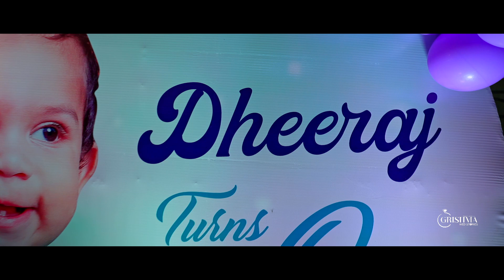Dheeraj 1st Birthday teaser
Dheeraj 1st Birthday teaser Grishmawedstories Edit by digitalcut.
Click By: GrishmaWedStories,gudivada ,Hyderabad ap.
1.0 Equipment's We Provide/Use:
* Photo Camera [Canon Eos R Mirror less Camera Canon eos r5/ sony a7r4/ Canon eos r6 Full Frame]
* Video Camera [Sony NX3/ Nx5 / Z150 Full HD,Panasonic UX90 4K ]
* Candid Photography [Canon eos r & R5, R6 , Sony 7r4 Full Frame]
* Cinematic Slow Motion Camera [Canon eos R5  4k , Slow Motion Sony FS7]
* Live Streaming -Pro
* Drone
* LED Wall [P4] [6x8] [8x12] [10x20]
* Many more According to you 're Request
2.0 Our Team
* Highly proficient and technically qualified teams which give that professional touch to all our assignments and help us make each wedding a unique and different experience.